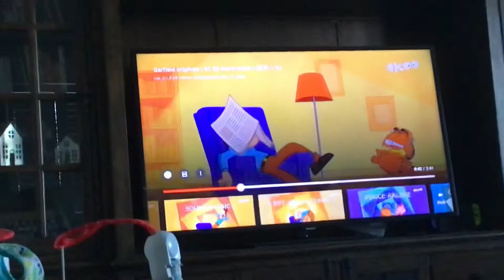(Garfield ￼Originals￼￼) S1 E8 Alarm clock￼!